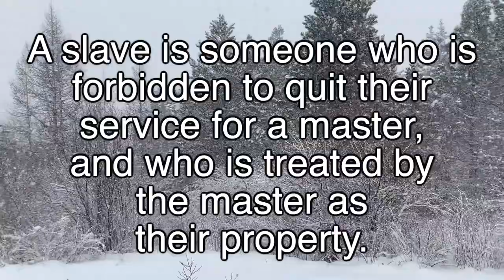Slave Boy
Do you know what a slave is?